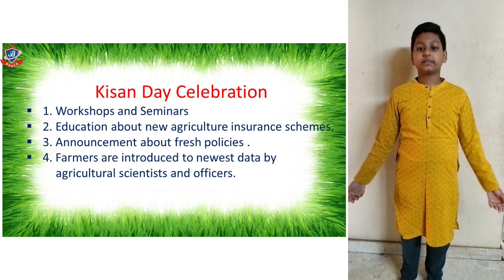Class Assembly - Farmer's Day (Class IV B)